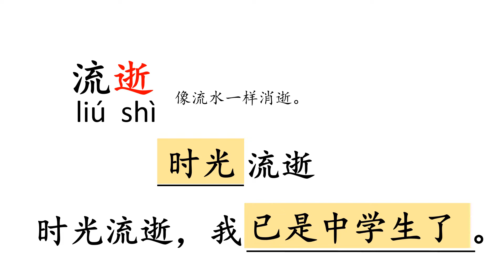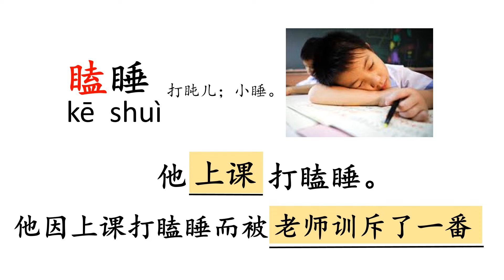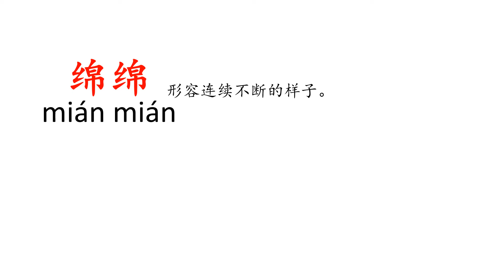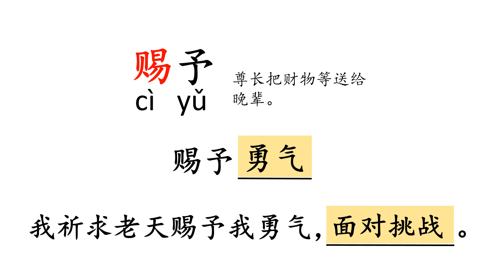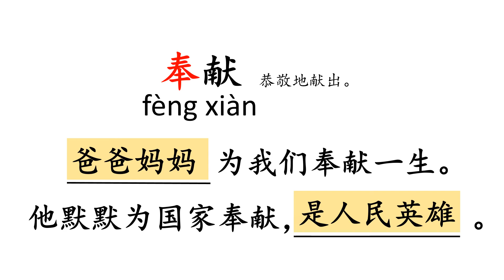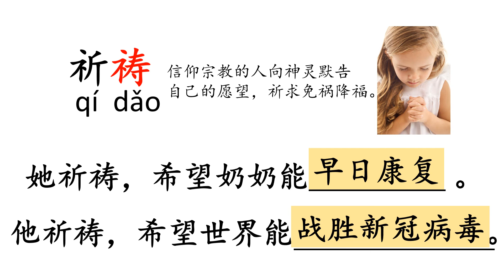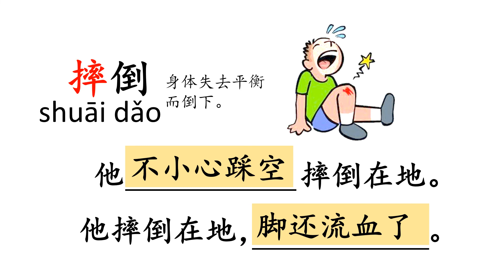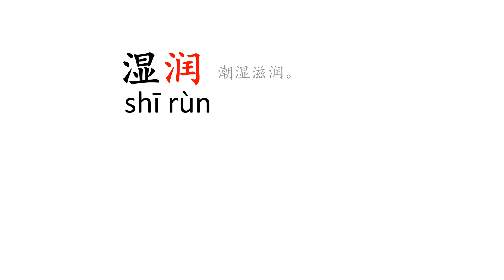KSSR BC 华文 5年级 单元15：母亲的花 （生词）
让我们一起来学一学生字、拼音、词语和其的运用